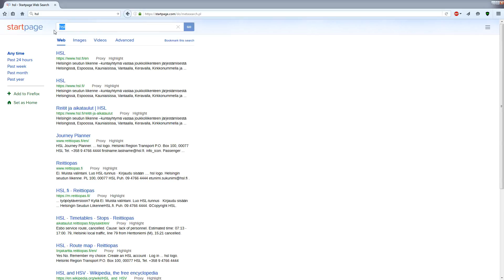HSL and f-secure